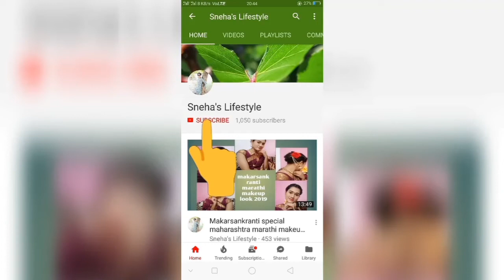Pure rus organic NEEM OIL for hair and skin review||sneha's lifestyle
Hello friends 🤚
Today I am going to share withe u review of pure rus organic neem oil for hair and skin health. Neem oil has antibacterial and antiinflamable property which help in treating dandruff, itching,hairfall,dryness etc.

Pure rus organic neem oil(amazon)